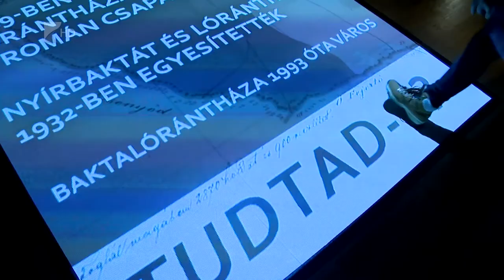Interaktív kastélymúzeum - Kölcsey Tv